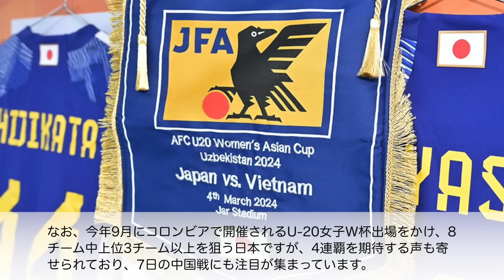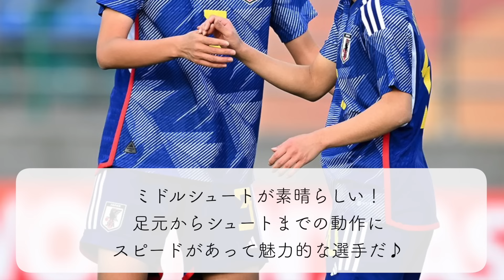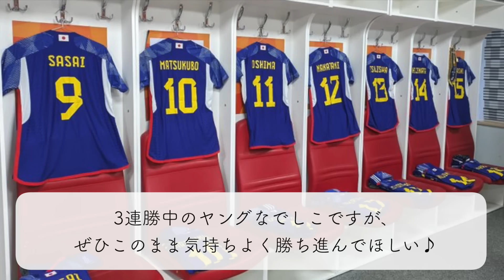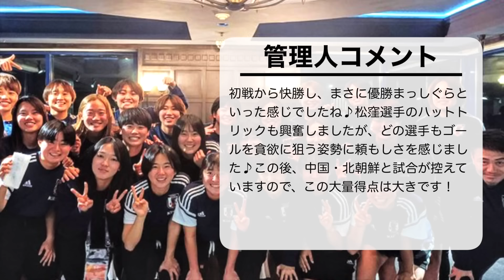【U20女子アジアカップ VSベトナム】「タイトル防衛の開始だ‼︎」ヤングなでしこ10-0の圧勝に海外からも称賛の声続々♪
寒さ厳しいウズベキスタンを会場に、3月3日からグループステージがスタートしているU-20女子アジアカップ！3連覇中のヤングなでしこことU-20日本女子代表の選手たちは4日、ベトナム代表と対戦し10-0の圧勝とすると、海外からも称賛の声が…♪

■日本対ベトナムハイライト（AFCサイト）
■なでしこジャパン情報（JFAサイト・なでしこSNS）

★ブログ！

★アンケート！